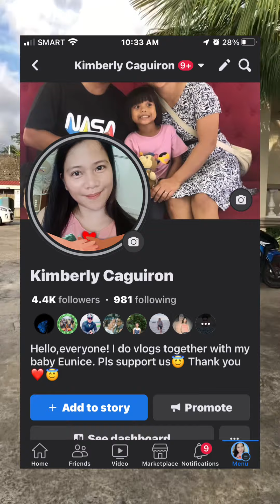High School Batch Reunion + May Nalun*d sa Dagat😔😭